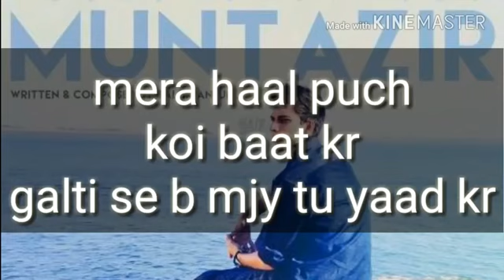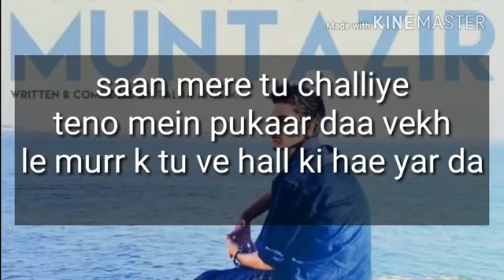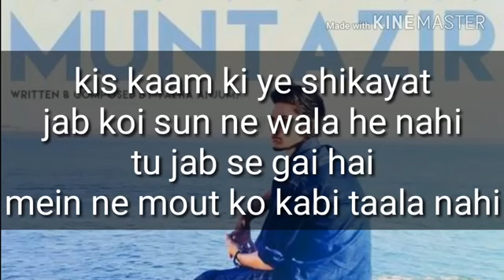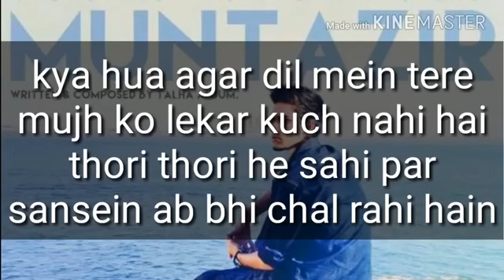Muntazir (lyrics) - m music lab - lyrics -full song